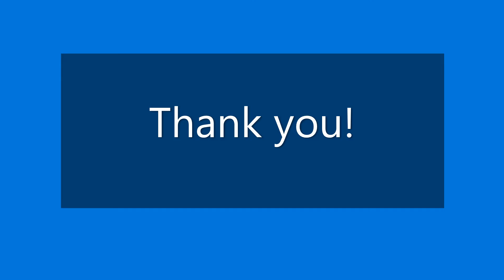Insurance Inspiration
Tag Team Ice Cream- Scoop there it is!